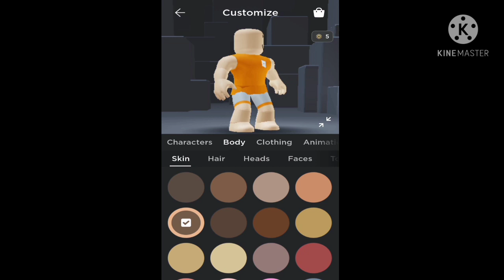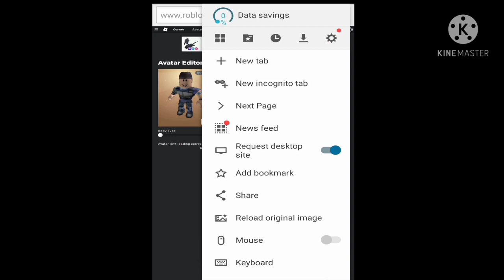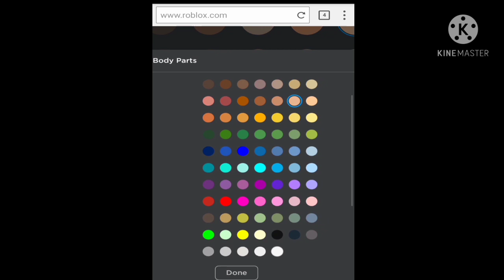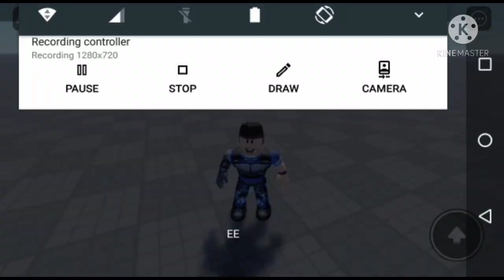How To Make AJ Striker [metaverse champions] in Roblox